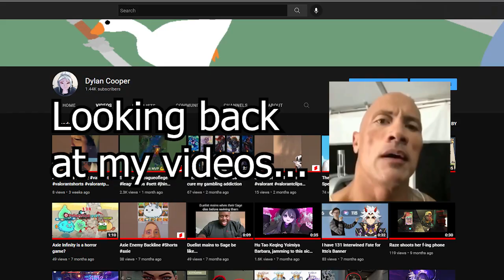Valorant clips that cured my social anxiety